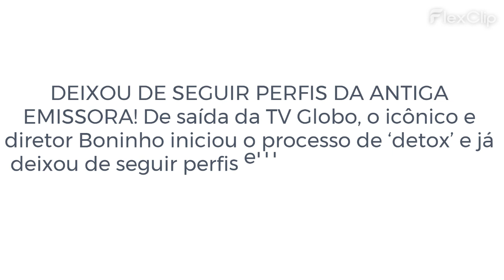Boninho deixa de seguir perfil do ‘Big Brother Brasil’ e começa seguir membros da família Abravanel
Oi, leitores amados! Eu vim falar aqui sobre Boninho, que deixou de seguir os perfis da TV Globo e do BBB.